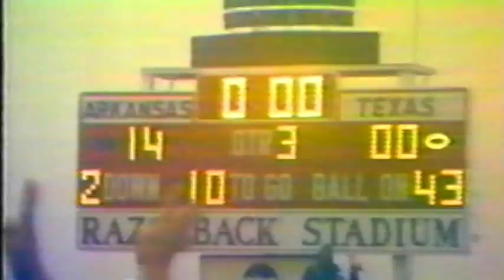1969 Texas vs Arkansas from the Eyes of Texas Legends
Thankful for the Texas legends who made this piece possible as they lookback at the Game of Century! Texas vs Arkansas!!! #1 vs #2!!! The Horns and Hogs! The story of drama, excitement, heart, character, courage, strength, and human will.